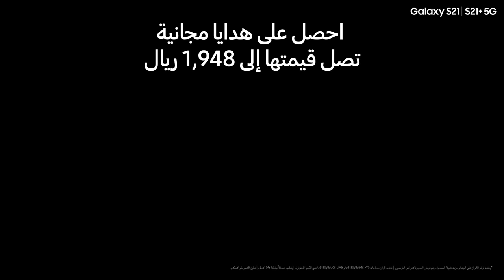Galaxy S21 | S21+ 5G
صُمم ليبهرك كل يوم